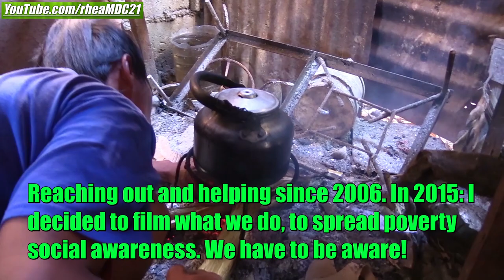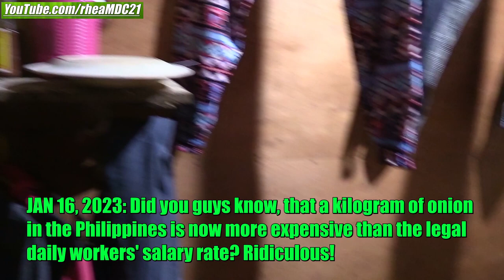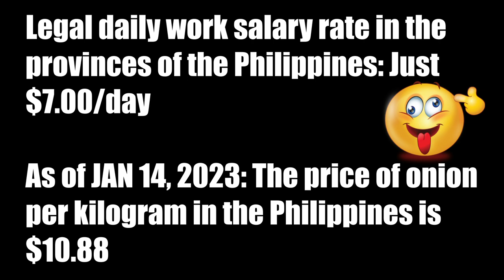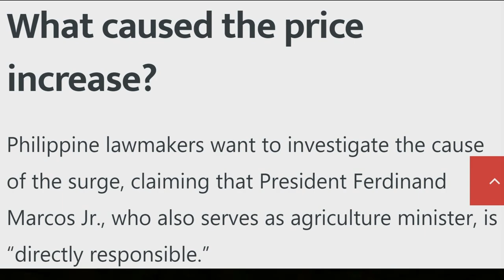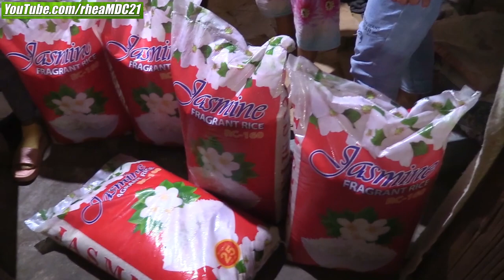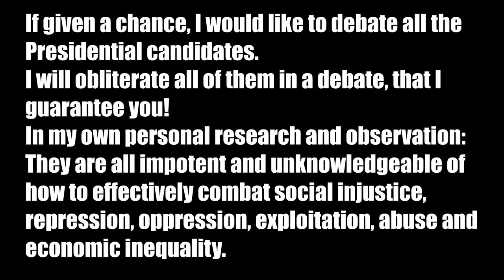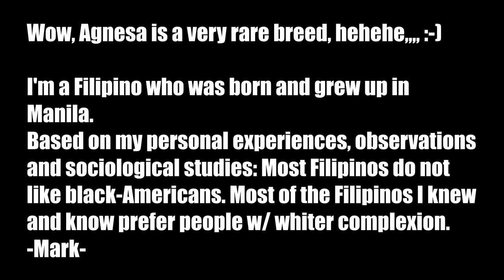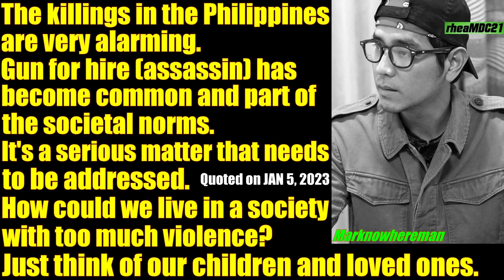Is This Guy the Filipino Actor Piolo Pascual? Filipino Couple in the Philippines Who Live in Poverty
Important notes:

1. I personally don't receive/get/take/pocket any amount of financial contributions from you guys.

2. I do not publish on youtube the stories of the families we reach w/o a signed release agreement and parental/guardian consent.

3. My bank also reports to the taxman every year, by the end of the year, FYI.

4. You don't need to open and register a charitable organization/foundation/institution to give help to people in the Philippines.

To combat economic inequality, social injustice, oppressions, repressions, abuses and exploitations:
1st: We have to be aware.
2nd: We should pay attention.
3rd: We are ought to do something about it.

Yours,
MARK